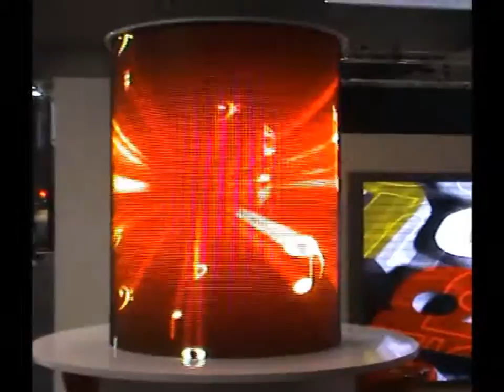LED Signs - DesignEx 2013, Melbourne (3)